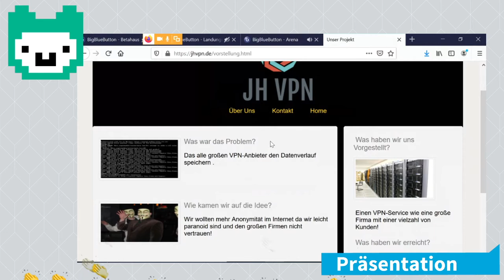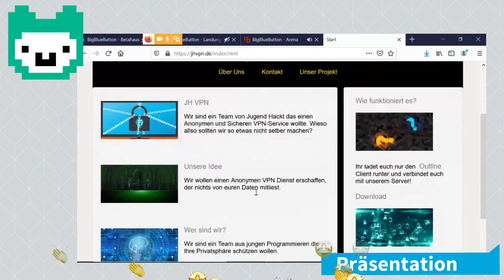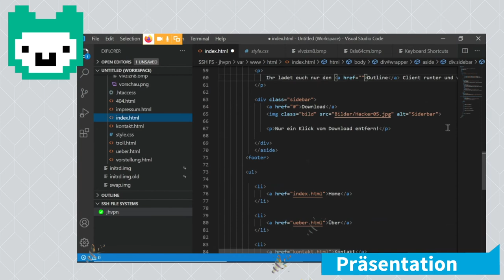JH VPN | Jugend hackt Hamburg 2020